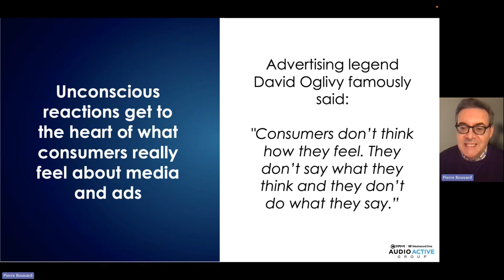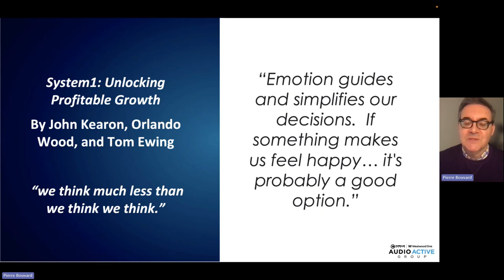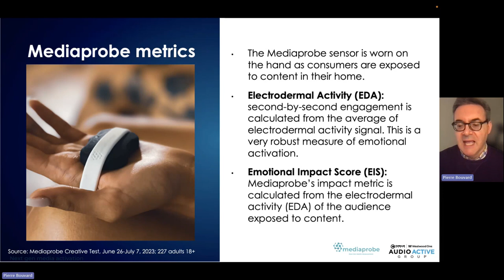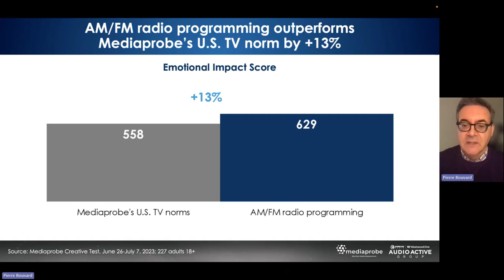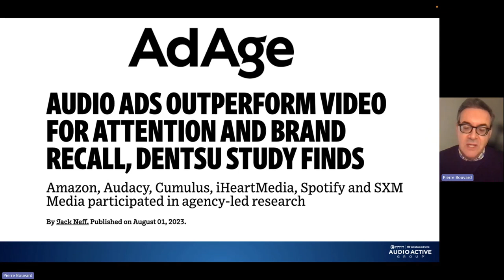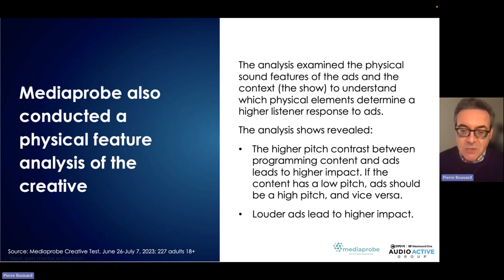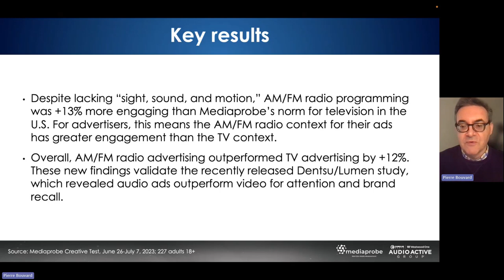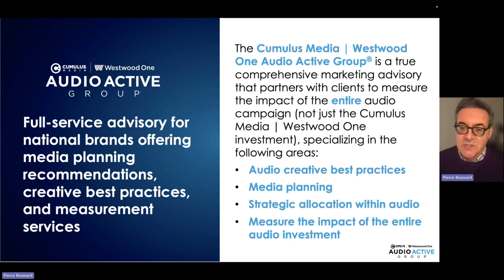03.26.24 Mediaprobe Neuro Test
Mediaprobe Neuro Study Smashes The “Sight Sound, And Motion” Myth: AM/FM Radio Advertising Is +12% More Engaging Than TV Ads